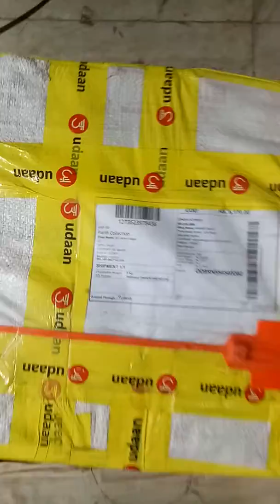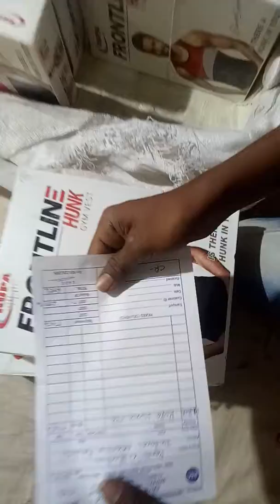Udaan rto return